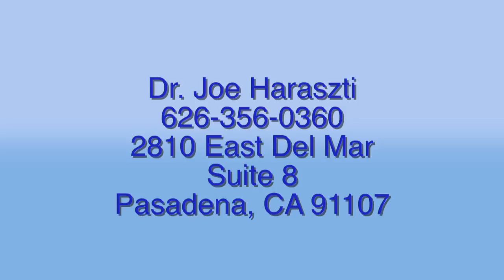Lithium vs New Medications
There are many new medications for treating bipolar illness.  Joseph Haraszti, MD, renown psychiatrist who specializes in the treatment of bipolar disorder talks about Lithium, the gold standard for treatment.  Are you searching for the right medication to treat your bipolar illness?